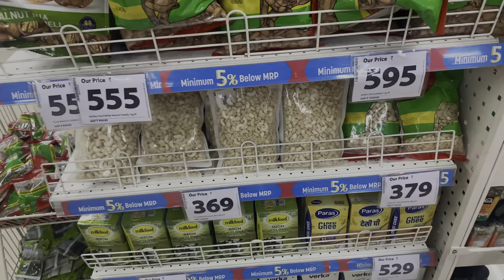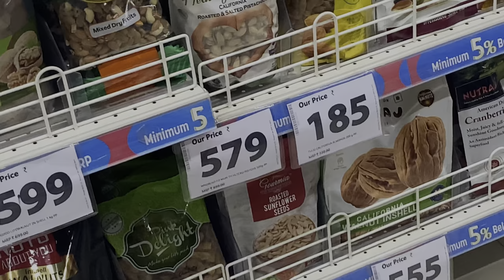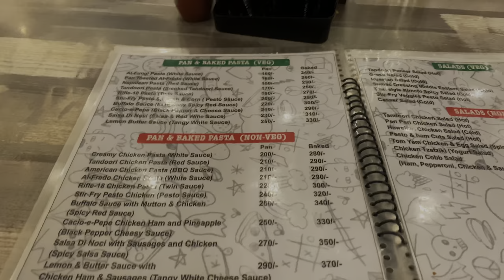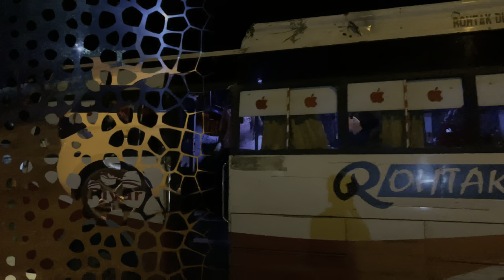batala city shoping vloG Rifle 18 restaurant vich. Khade. Burger 🤟🤟